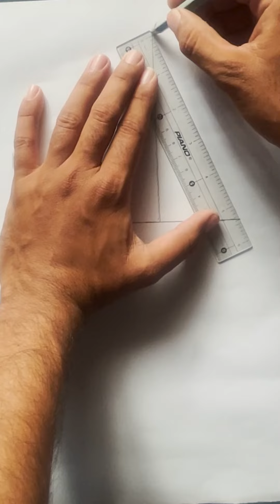Drawing 3d triangle shape draw on paper by Art World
This channel is dedicated to helping people learn ANYTHING they want to learn. Whether you're a beginner or a pro, I can help you learn whatever you need to know.